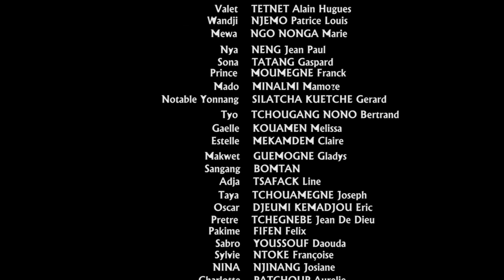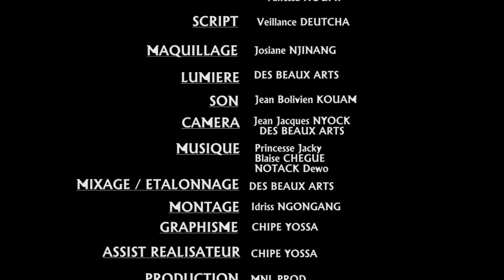Lueur D'amour (Man No Lap) - Episode 17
Lueur D'amour tous les Mardis et Jeudis 15h

On Se Regale tous les Samedis 15h

Distributeur Youtube: KP GROUP Entertainment